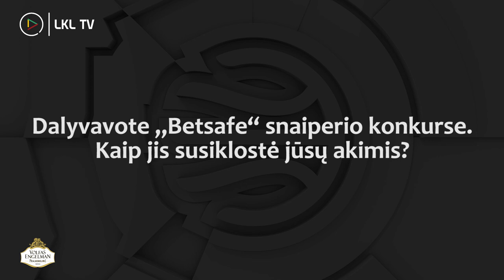E. Fridrikssonas: apie krepšinį Islandijoje ir geriausią draugą Lietuvoje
„Betsafe-LKL“ čempionatas – puiki vieta atsiskleisti naujiems talentams. Vienas geriausių to įrodymų šį sezoną – „Šiaulių“ komandoje geriausią karjeros krepšinį demonstruojantis gynėjas iš Islandijos Elvaras Fridrikssonas.

„Niekada nenustok mėgautis šiuo žaidimu. Visada sau tai primenu – krepšiniu turi mėgautis“, – kalbėdamas su LKL TV sakė krepšininkas.